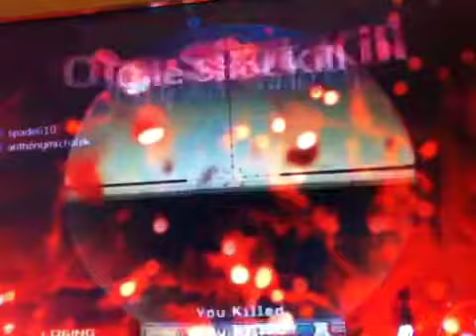How to get out bailout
Plez subscrib (: